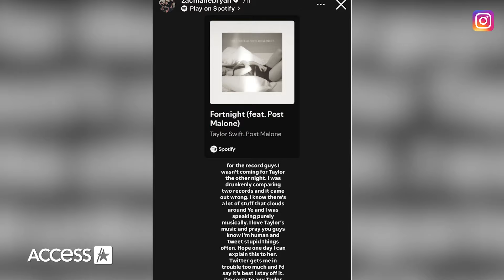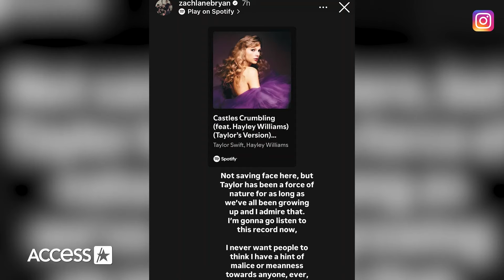Zach Bryan Apologizes For Drunken Taylor Swift & Kanye West Comparison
Country singer Zach Bryan has apologized for comparing Kanye West and Taylor Swift. In a now-deleted post from Sept. 17, Zach wrote that the NFL’s Philadelphia Eagles were greater than the Kansas City Chiefs, the team for which the pop star’s boyfriend Travis Kelce plays, and that Kanye was greater than Taylor, adding, "Who’s with me.”  The controversial post received backlash, especially from Swifties, as there has been a longstanding feud between the global superstar and Ye, as well as with his ex-wife, Kim Kardashian. The situation led Zach to delete his X account, but just two days later, he took to his Instagram to apologize and clarify his words. "For the record guys I wasn’t coming for Taylor the other night. I was drunkenly comparing two records and it came out wrong. I know there’s a lot of stuff that clouds around Ye and I was speaking purely musically,” he wrote in part, adding, “I love Taylor’s music and pray you guys know I’m human and tweet stupid things often. Hope one day I can explain this to her."